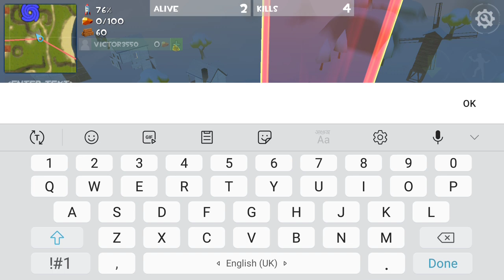Rocket Royale Floating Island Event + OP Orbital Strike But Ending Was Unexpected 💀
Hello Guys,

About the Game:
Rocket Royale multiplayer offers Solo, Duo and Squad up to 3 players per team. All players are real people online, no fake bots! There is a lot of content to discover: characters, hammers, avatars, custom rockets, even dances! Progress by gaining XP and levelling up and compete in global Leaderboard !